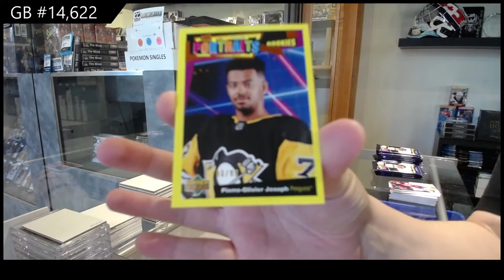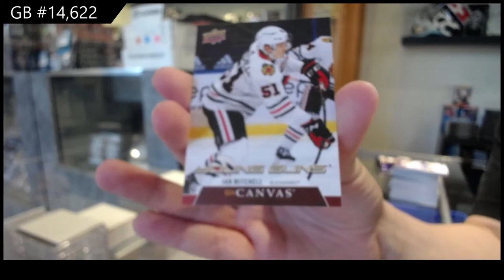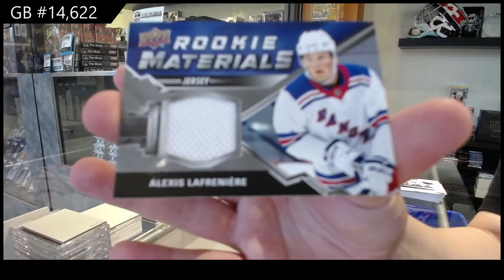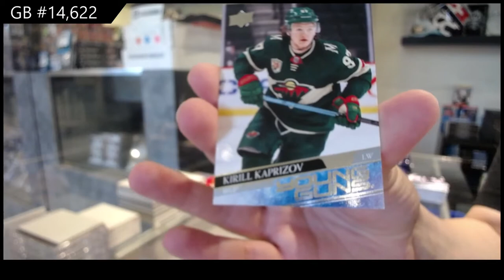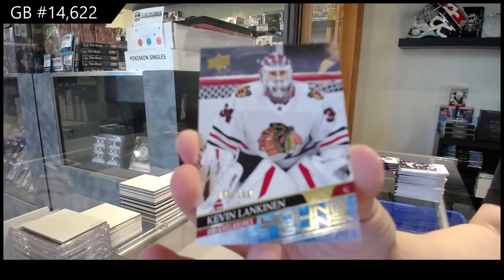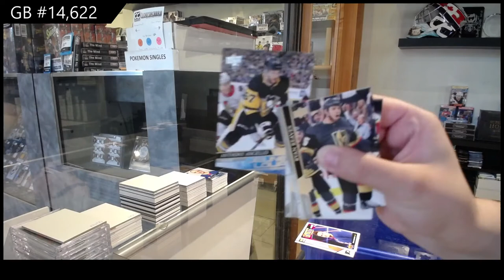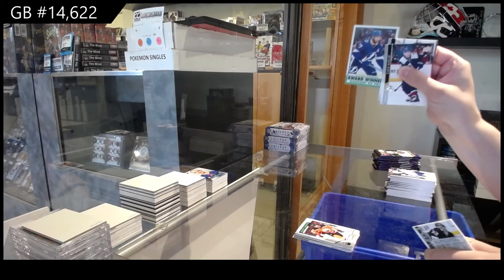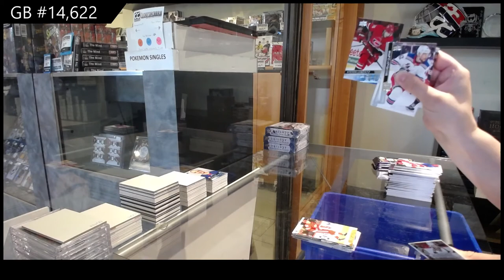20-21 Upper Deck Series 2 Hockey 3 Box Break - C&C GB #14,622